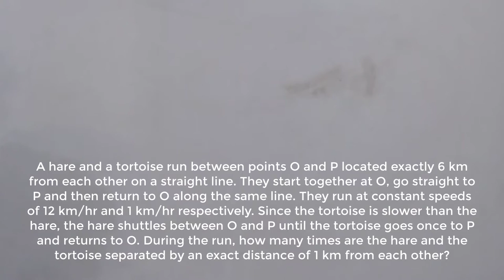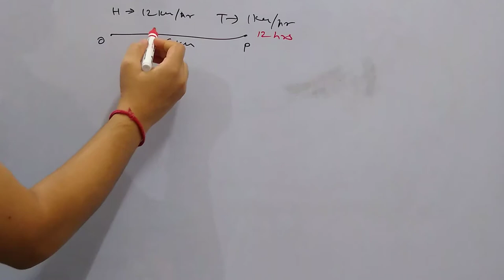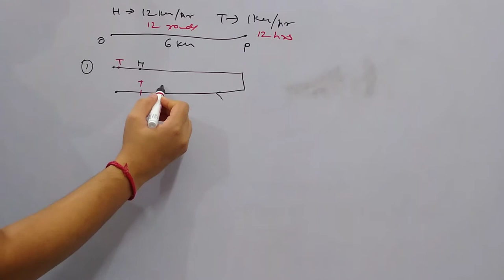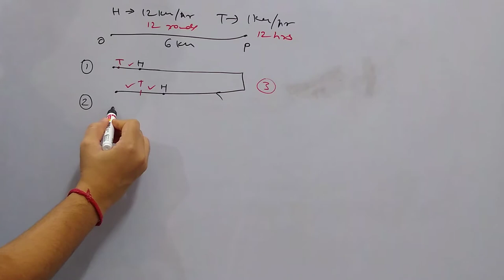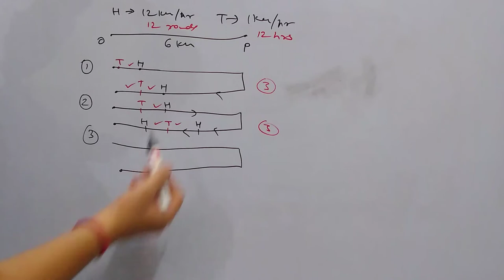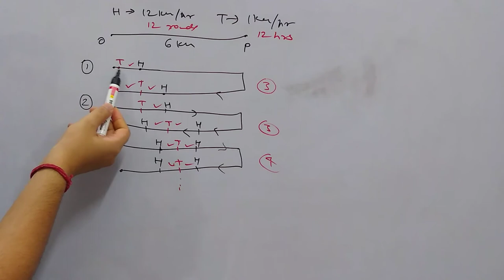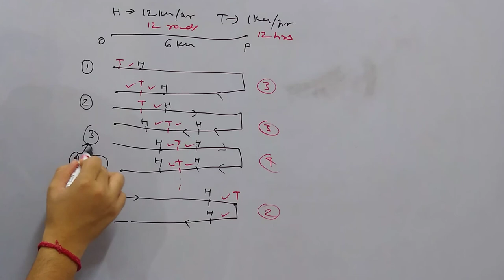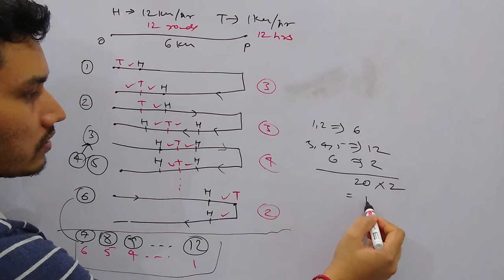[XAT 2020] A hare and a tortoise run between points O and P located exactly 6 km from each other...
A hare and a tortoise run between points O and P located exactly 6 km from each other on a straight line. They start together at O, go straight to P and then return to O along the same line. They run at constant speeds of 12 km/hr and 1 km/hr respectively. Since the tortoise is slower than the hare, the hare shuttles between O and P until the tortoise goes once to P and returns to O. During the run, how many times are the hare and the tortoise separated by an exact distance of 1 km from each other?

This question was asked in XAT 2020 examination.